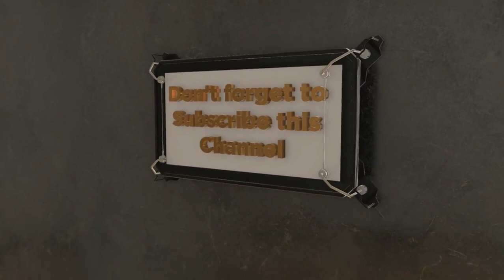Junior Drill of PL/Girithalegama National College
PL/ Girithalegama National College has more than 3000 children.  our MEDIA UNIT hopes to show their talents to the world vio this channel.